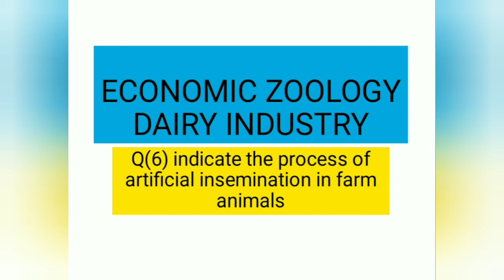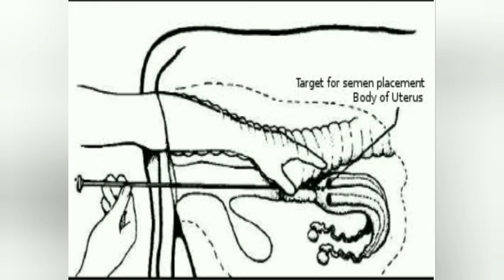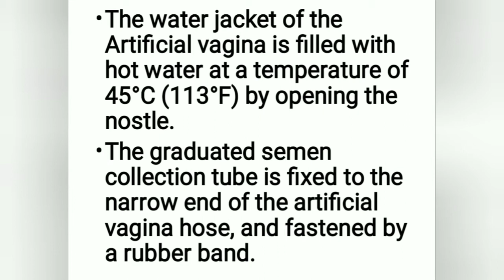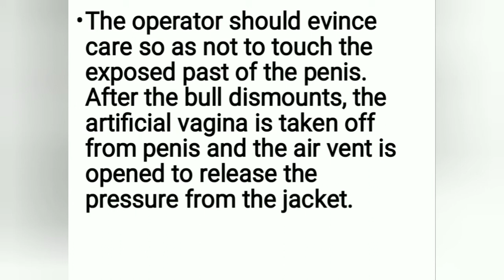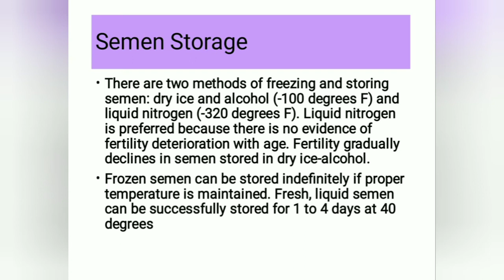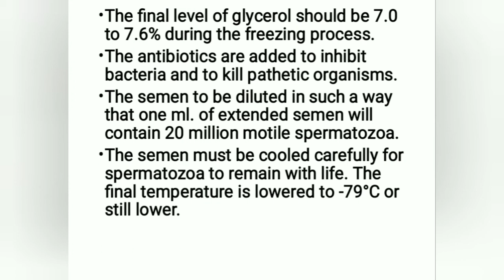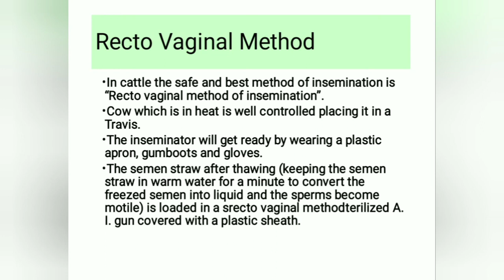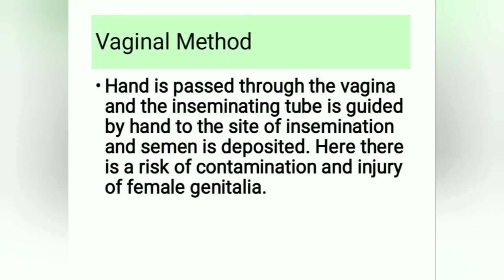ECONOMIC ZOOLOGY PART 4(DAIRY INDUSTRY)IN HINDI